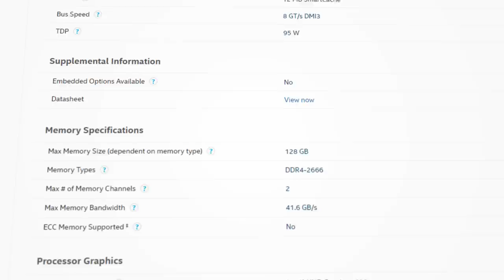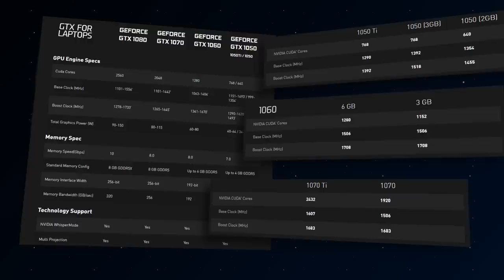لابتوب لازم يكون في بيتك 💻 Predator Helios 300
مراجعة للابتوب الأكثر انتشارًا في العالم ACER Predator Helios 300
سعر اللاب: في حدود 1000$
متوفر في مصر بسعر في حدود 25 ألف جنيه